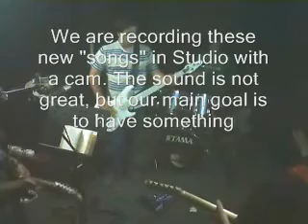Loose Ground - Wrist Art (New Songs)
Working new stuff. This video explains it all- :)